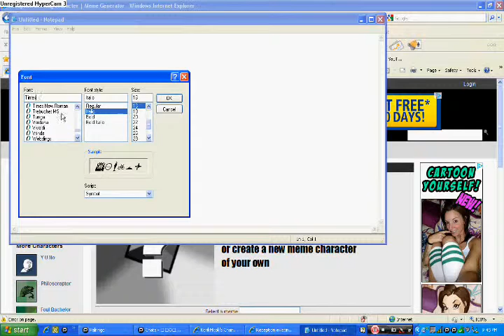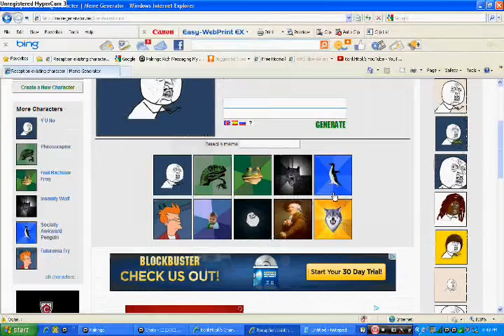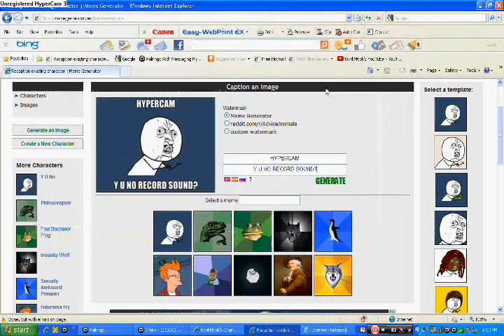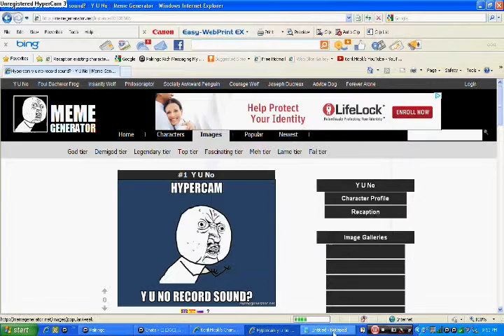How to make meme pictures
Chat is with the lovely OliviaAnna.